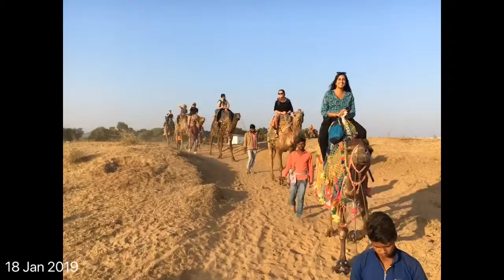Day 173 - Pushkar sunrise and camel tour